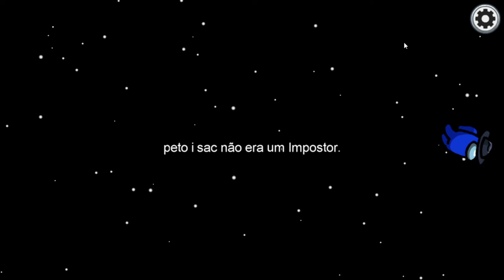FIZ UMA JOGADAÇA NO AMONG US!!!!!!! (Among Us)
Há um impostor entre nós.